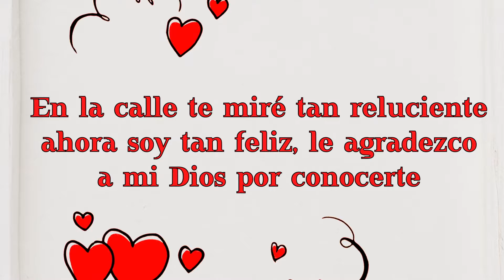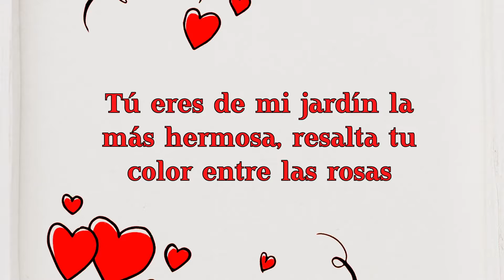Las Marías - Dos Corazones (LETRA)